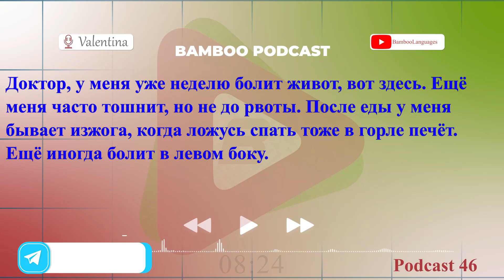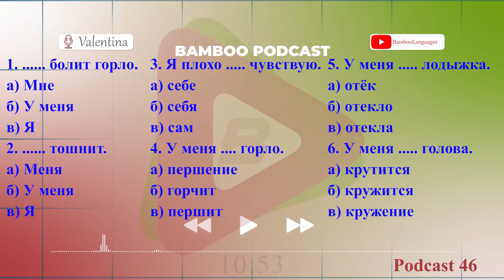پادکست شماره 46 زبان روسی | تمرین بیان علائم بیماری ها | آموزش زبان روسی | ❻❹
در این پادکست ما:
✅ ۳ مورد توضیح مریض از حالش را بررسی می‌کنیم
✅ اصطلاحات جدید مربوط به بیان علائم مریضی یاد می گیریم
 برنامه بارگذاری دروس
زبان روسی: شنبه و چهارشنبه(پادکست)

مکالمه ثبت نام برای پزشک به زبان روسی
پادکست آموزش زبان روسی
آموزش زبان روسی
زبان روسی
آموزش زبان روسی به فارسی
آموزش روسی به فارسی
پادکست روسی
آموزش زبان روسی بامبو
اموزش زبان روسی
اموزش زبان روسي
روسی
یادگیری روسی
آموزش رایگان روسی
روسی به فارسی
مکالمه زبان روسی
آموزش زبان
آموزش روسی
اموزش روسی
پادکست زبان روسی
روسی حرف زدن
وقت گرفتن از دکتر به زبان روسی
رفتن به دکتر به روسی
ثبت نام برای دکتر زبان روسی
رفتن به دکتر در روسیه
افعال زبان روسی
آموزش فعل های روسی
آموزش آسان زبان روسی